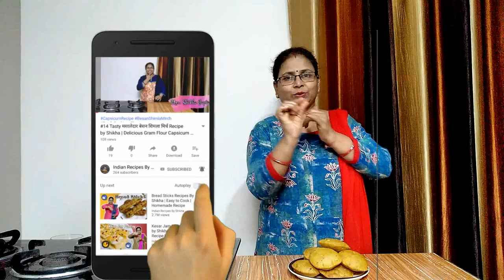#72 लहसुन बटाटा पूरी | Garlic Puri | Lahsun Masala Puri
Learn how to make Garlic Puri at home.

Ingredients for Garlic Puri/ Lahsun Masala Puri/ Lahsun Batata Puri:

गेंहू का आटा (wheat flour) - 2 cup
उबले हुए आलू (boiled potatoes) - 2 pcs
लहसुन का पेस्ट (garlic paste) - 1 tsp
हल्दी पाउडर (turmeric powder) - 1 tsp
लाल मिर्च पाउडर (red chili powder) - 1 tsp
अमचूर पाउडर (mango powder) - 1 tsp
जीरा (cumin seeds) - 1 tsp
नमक (salt)
कटा हुआ धनिया (chopped coriander)
तेल (oil)